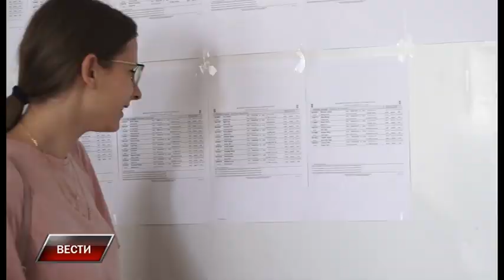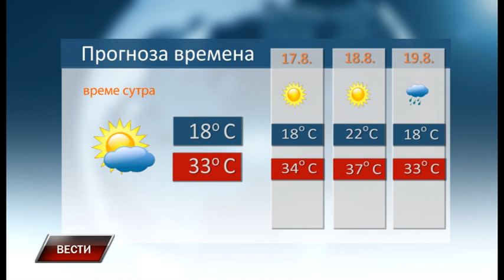Vesti 15 8 2022